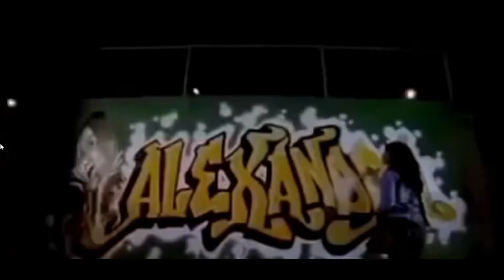KUPAS ABIS ALBUM PETERPAN - ALEXANDRIA